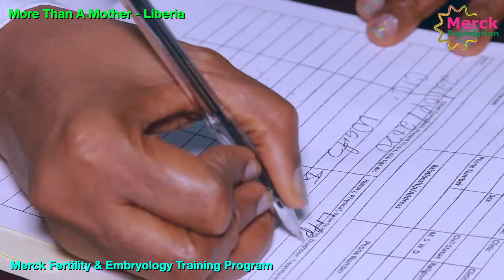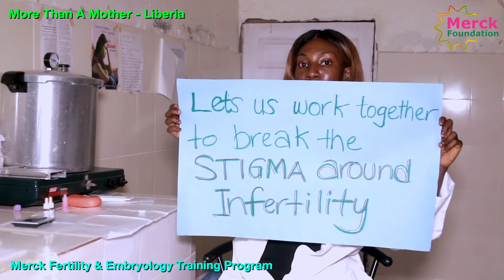Merck Foundation Fertility & Embryology Training Program Alumni Testimonials from Liberia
Merck Foundation is making history in Liberia by supporting the training of fertility specialists and embryologists which will leave a strong legacy in shaping the quality, safe and equitable fertility care landscape of Liberia and the rest of Africa.

Through More than a Mother movement, Merck Foundation is determined to empower infertile women in Africa through access to health, information and change of mindset and encourage men to speak up about infertility issues and support their wives in the journey of making happy families.